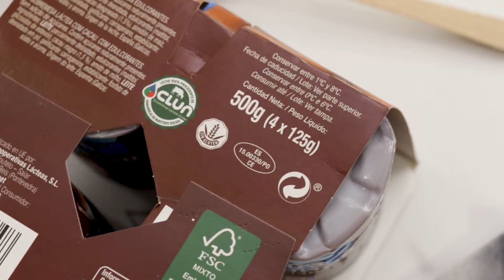Crema Bombón sin azúcares añadidos - Clesa | NOVUM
Crema Bombón sin azúcares añadidos de Clesa

💶1`15€ 📍 Carrefour, Alcampo, Eroski, E–Leclerc